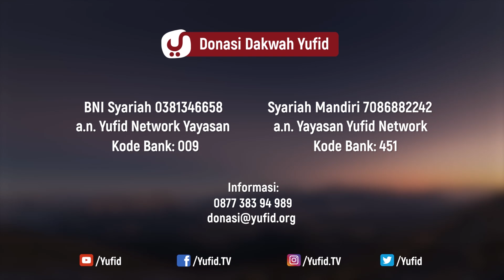Ciri-Ciri Penghuni Surga - 5 Menit yang Menginspirasi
Impian seorang muslim adalah masuk Surga. Lalu apa saja ciri-ciri penghuni Surga? Ada banyak ternyata ... Semoga kita termasuk di dalamnya. Aamiiin ... Di antaranya adalah orang-orang yang bertakwa (Allah menyukai orang yang bertakwa), muhsin (orang yang berbuat ihsan), orang yang memaafkan kesalahan manusia, menjauhi maksiat di saat ramai dan saat sendirian, dan berlaku adil.

Surga yang kita harap adalah Surga yang dirindukan, entah kenapa ada orang yang tak merindukan Surga. Apa yang mereka kejar? Tapi pada kenyataannya ada orang yang enggan, sebagaimana keheranan para sahabat yang bertanya, "Siapakah yang enggan, wahai Rasulullah?" Maka Rasulullah shallallahu 'alaihi wa sallam bersabda, "Barangsiapa yang bermaksiat kepadaku (tidak mau taat), maka ialah yang enggan!" Enggan masuk Surga!

DONASI UNTUK VIDEO DAKWAH DAPAT DISALURKAN KE:
BNI SYARIAH
a.n. YUFID NETWORK YAYASAN
BANK SYARIAH MANDIRI
a.n. YAYASAN YUFID NETWORK